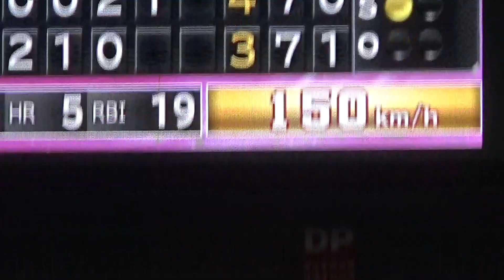5/8８回湯浅京己９H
2022.5.8バンテリンドームナゴヤ　母の日に最高のプレゼントになりましたね